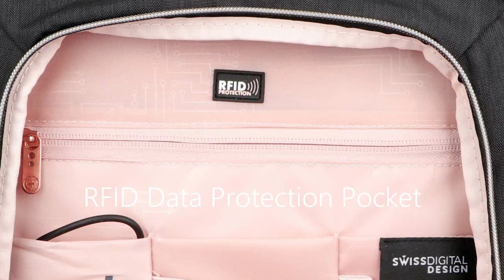KATY ROSE Black Backpack | Massage | Finder - Innovative and Smart Backpack for Women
Swissdigital Design backpacks are designed for the new “Commuter Urban Traveler”. Take your laptop, tablet, cell phones, books, water bottle, mask and other essentials in your backpack for local trips to cafes, hangouts, parks, beaches, lakes, mountain trails or other places.

KATY ROSE Black Backpack | Massage | Finder is a smart black backpack with rose gold accents. It is perfect for students and professionals. The bag is equipped with a high airflow design, many storage options and built-in massage and Apple Find My function to not only support you in your everyday life, but also to relax and locate your bag whenever you want.